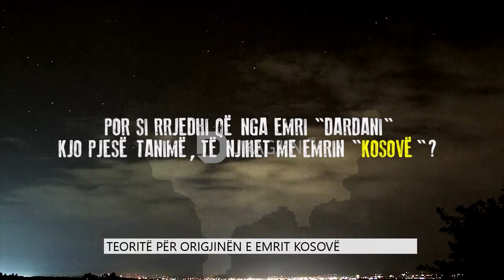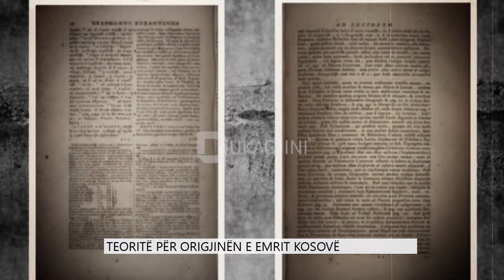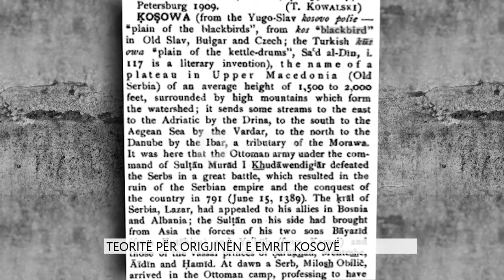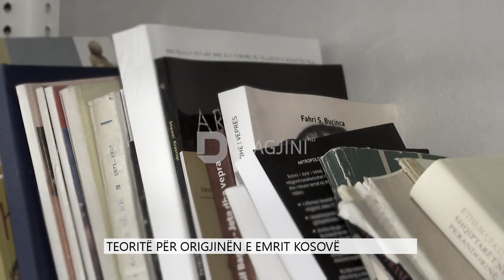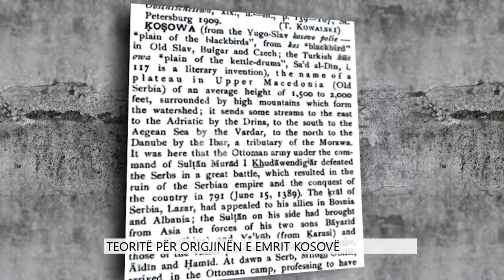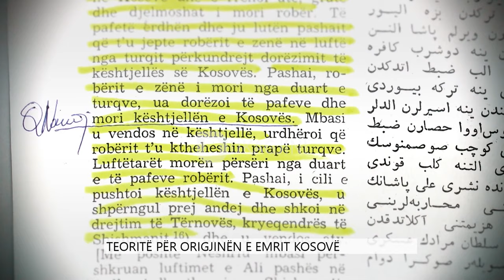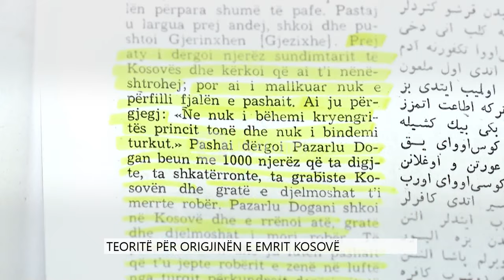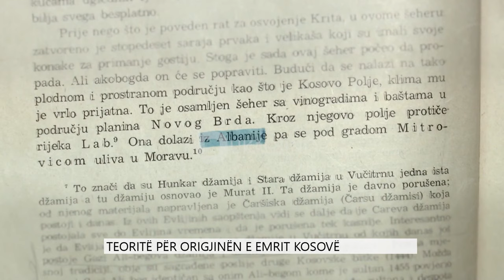TEORITE PER ORIGJINEN E EMRIT KOSOVE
Diskutohet shumë rreth asaj se prej nga e ka zanafillën emri Kosovë. E rreth kësaj çështje, ka disa teori të cilat tentojnë të sqarojnë origjinën e vërtetë. Tutje  këto teori, dokumente e harta do t’i ndjekim të përmbledhura në një dokumentar të shkurtër.